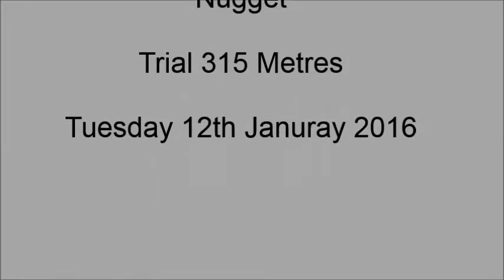Nugget Trial Tuesday 12th Januray 2016